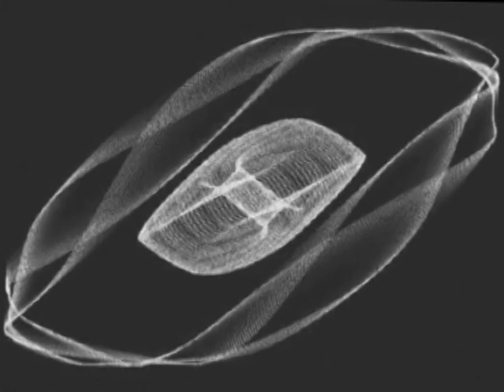Plastic Penguin - Gravitational Collapse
The inward fall of a body due to the influence of its own gravity...Sehr Kosmisch!

- Plastic Penguin - Cosmic Devices
- PP2013